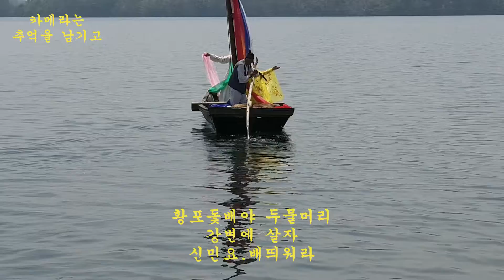신민요.배띄워라 .황포돛대야 두물머리 강변에 살자.